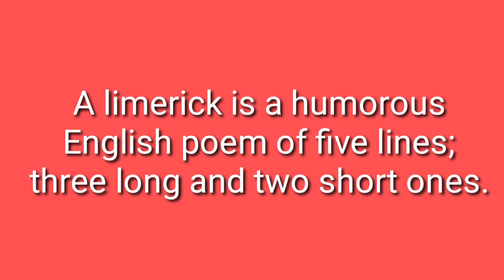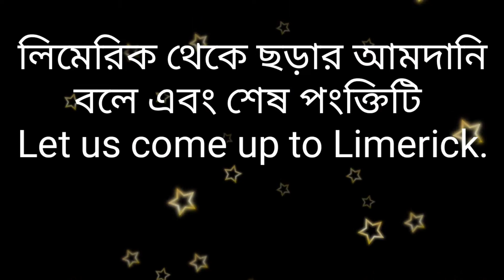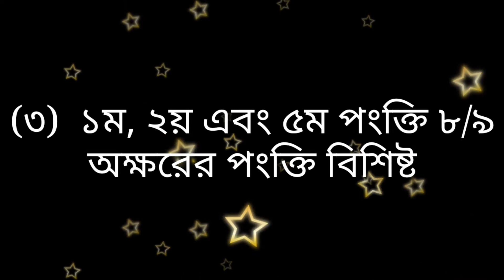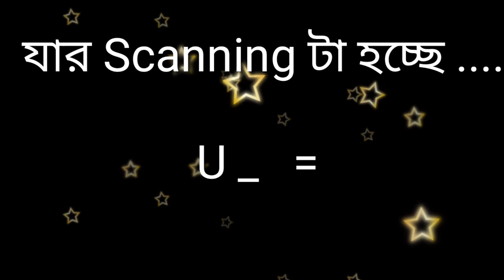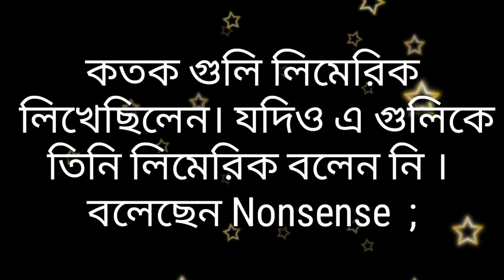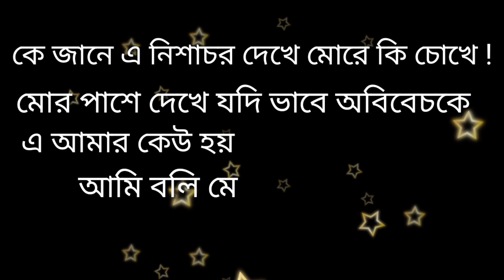লিমেরিক | হাইকু | রুবাই কবিতা সম্পর্কে আলোচনা (লিমেরিক) | Limerick Edward Lear (College Note)for C.U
Limerick Edward Lear ।। লিমেরিক নিয়ে আলোচনা। কোলকাতা বিশ্ববিদ্যালয়ের বাংলা অনার্স ছাত্র-ছাত্রীদের (CC-5) জন্য আলোচিত হল ।